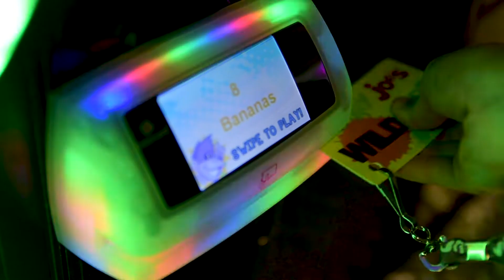Monkey Joe's Daily Special Video Wild Card Wednesday - Warner Robins Location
Edge Piece Media created this video for Monkey Joe's Warner Robins location to advertise their daily specials.